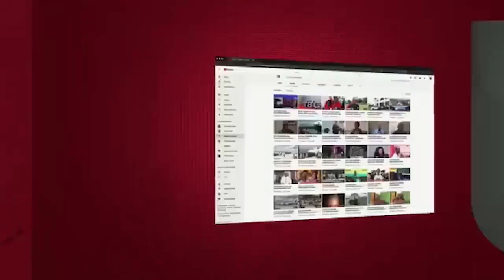TAHARUKI! WAGONJWA 9 WAANGUKIWA na UKUTA MORO WAKISUBIRI MATIBABU - WAJERUHIWA KICHWANI na MIGUUNI..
Watu 9 wamejeruhiwa Baada ya kuangukiwa na ukuta wa gorofa katika Hospital ya platinum’s iliyopo msavu manspaa ya Morogoro

Kamanda wa jeshi la zimamoto na Uokoaji goodluck Zelote amethibitisha kutokea kwa ajali  hiyo ambapo amesema kuwa waliojeruhiwa Ni wagonjwa ambao walikuwa wakipatiwa matibabu katika Hospital hiyo na tukio limetokea majira ya saa tano huku  chanzo cha ukuta huo kudonda akijiafahamika

Na tayari wamejeruhi wamepelekwa Hospital ya rufaa ya mkoa wa Morogoro kwa ajili ya matibabu zaidi